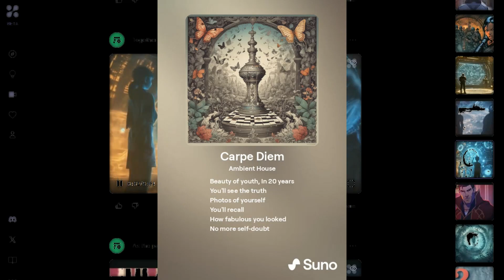INTRODUCING Eryndor Thorne: A Journey Through Time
In this captivating video, join us as we delve into Eryndor Thorne's thrilling time-traveling adventure, exploring the powerful themes of collaboration and coexistence. Discover how Eryndor navigates through different timelines, showcasing the importance of working together and embracing diversity. Don't miss out on the excitement and valuable lessons in this intriguing journey.
OUTLINE: 00:00:00 The Temple's Secret 00:00:23 The Rebellion on Mars 00:00:49 A Gift from the Past 00:01:11 A New Beginning

Matrix 5